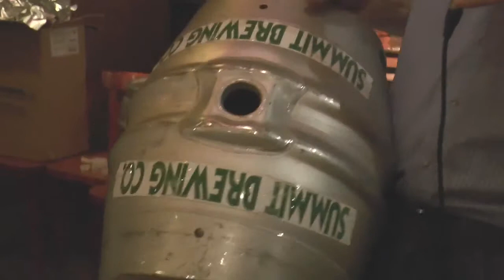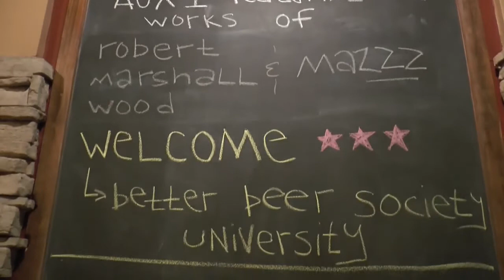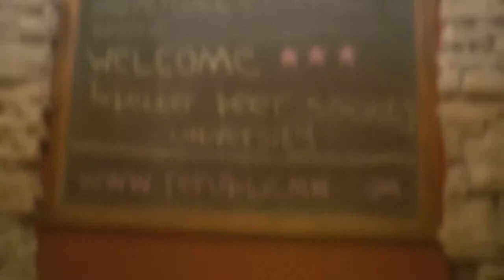Better Beer Society University Presents Cask Conditioned Ales 11 13 13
Presenters discuss the the world of cask conditioned ales, tasting samples etc.